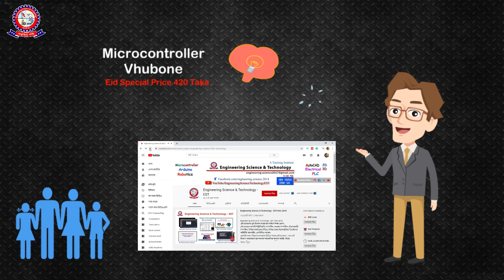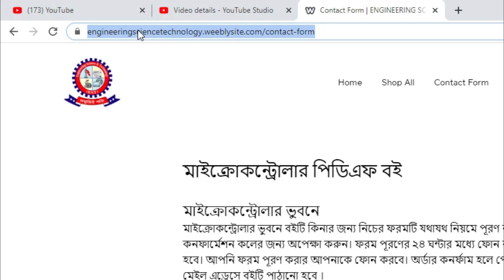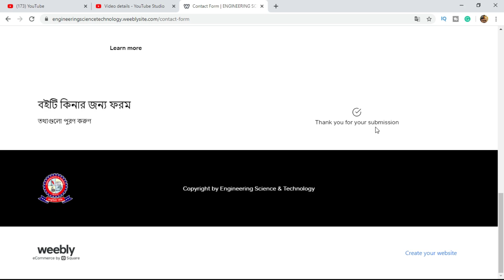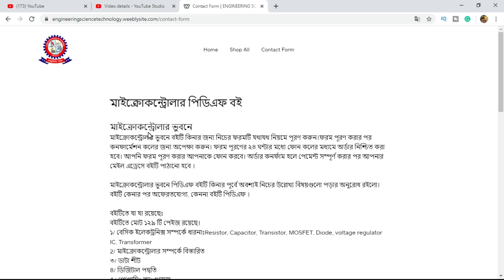মাইক্রোকন্ট্রোলার ভুবনে বইটি যেভাবে অর্ডার করবেন How To Easily Buy Microcontroller Vhubone PDF Book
মাইক্রোকন্ট্রোলার ভুবনে বইটি অর্ডার করার জন্য নিচের ফরম লিংকে প্রবেশ করুন।

ফরমে নাম, ঠিকানা, মোবাইল নাম্বার ও বিকাশ নাম্বার লিখুন।

বইএর মূল্য যদি আপনার কাছে বেশি মনে হয় , তাহলে এই লিংক এর ভিডিওগুলু দেখুন
আসা করি বই থেকে বেশি জানতে পারবেন ও সিখতে পারবেন।